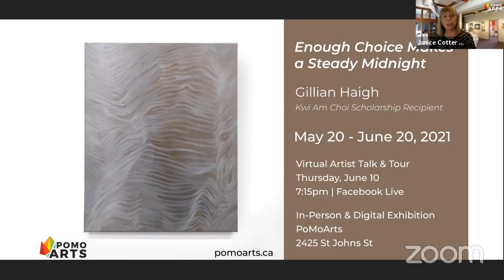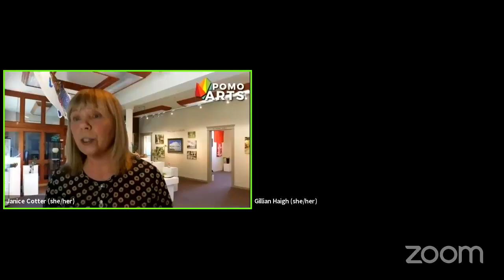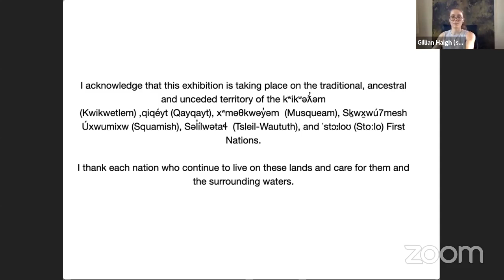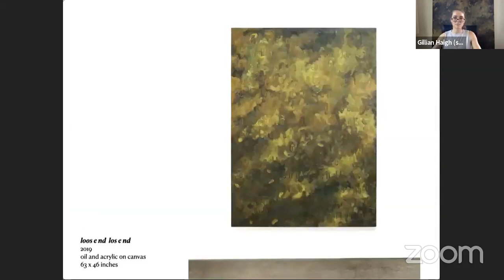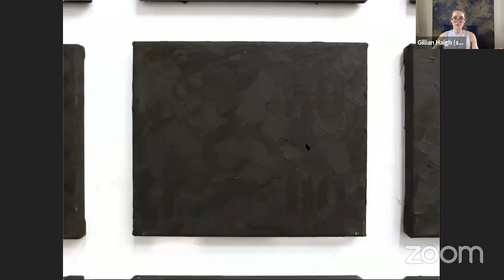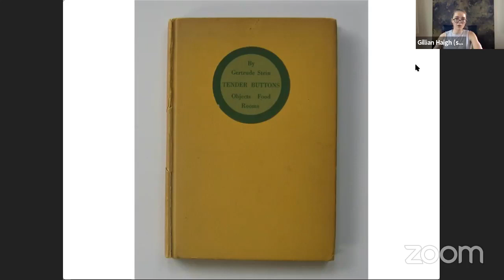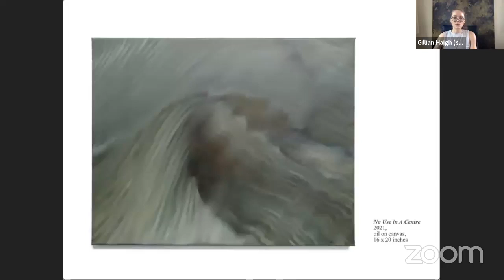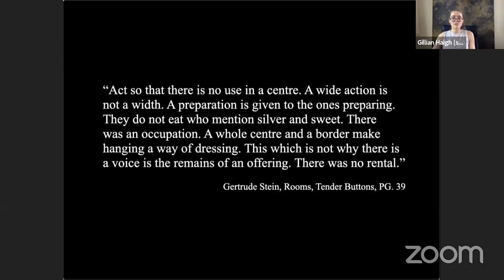Artist Talk | Gillian Haigh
Using Gertrude Stein’s 1914 book Tender Buttons as a source of inspiration, Gillian Haigh’s paintings and sculptural pieces investigate the intersection of materials and language. Through these explorations Gillian thinks about surface in different ways, breaking down the pictorial space, shifting and unraveling images, pushing them into something more open and letting go of specific references.